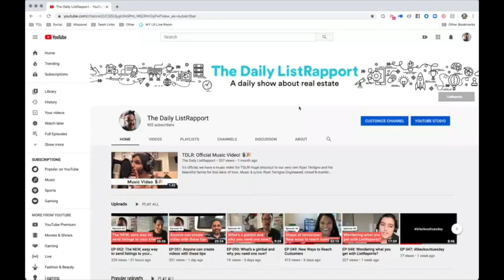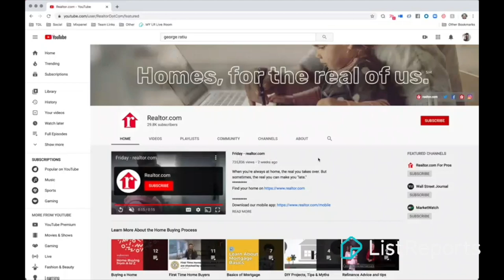EP 053: What The Data Is Telling Us w/ Geroge Ratiu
🎙️🏡 EPISODE 53 of The Daily ListRapport: What the Data is Telling Us

George Ratiu, Sr. Economist at Realtor.com, shares insights into what you should know about changing consumer preferences as it relates to the real estate industry, including updates on inventory, the job market, and urban to rural migration.

Guest: George Ratiu, Sr. Economist @ Realtor.com